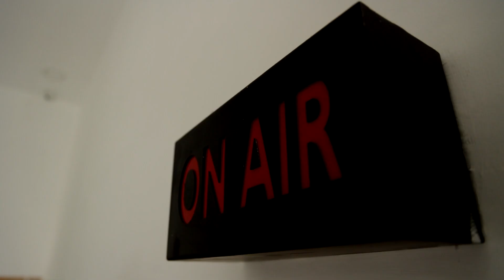பாய்ந்து புடி..! பட்டுப்புடவை வாங்கிக்கோ..! ஜல்லிக்கட்டில் கொட்டும் பரிசுகள்..! | Avaniyapuram